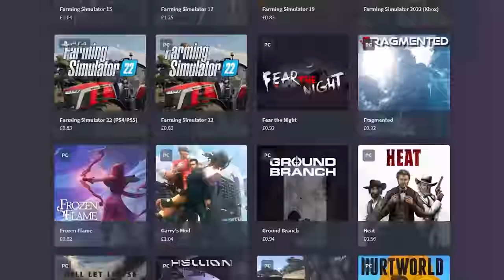It Takes THIS to Beat a Bulbdog??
Episode 8 playing ARK Survival Evolved Primal Fear Mod on Aberration, and finding out how hard it really is! With @BitMoreDave

1 TB (SSD)
500GB Rocket SSD
Hard Drive